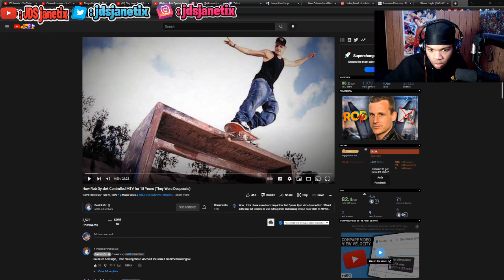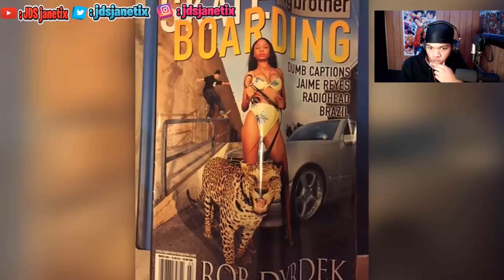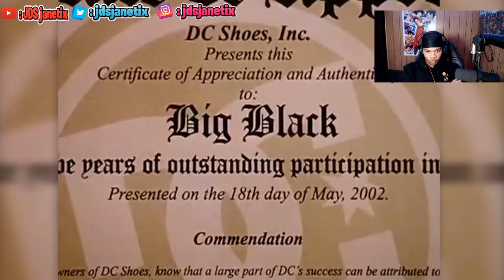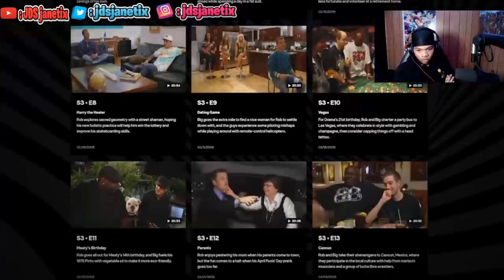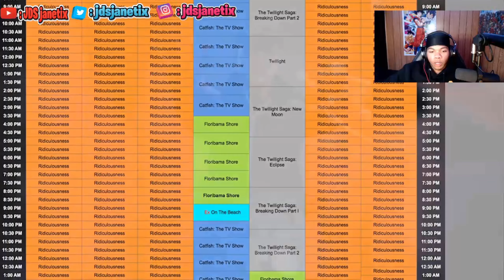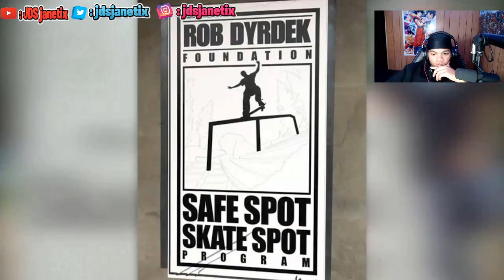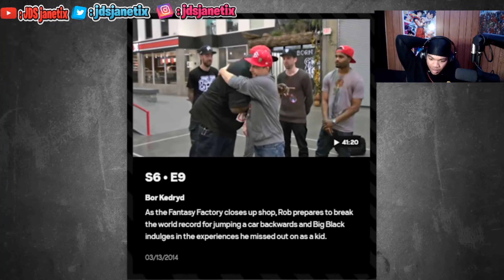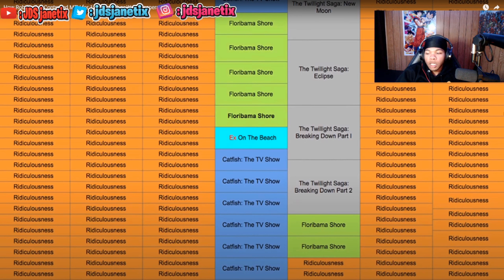How Rob Dyrdek Controlled MTV for 15 Years REACTION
Channel Bio:
I upload Monday - Saturday. I hope you guys enjoy the content. I want to make it to prove lots of people wrong and i know that i will. When i make it Im helping everyone who believed in me from day one, then im helping more people in the community.